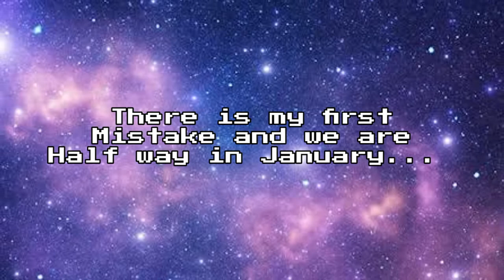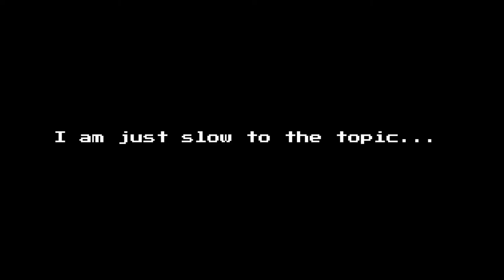The Truth About Striking Nobody Wants To Hear! A Lesson To Learn From Jake Paul VS Tyron Woodly!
In this video we talk about the truth when it comes to standing toe to toe and trading blows with an oppenent. There is a valuable lesson to learn from the Jake Paul vs Tyron Woodly fight that nobody was talking about.

It is imperative that we discuss this issue as it is a factor that most fans of boxing and mma tend to forget when it comes to combat sport.